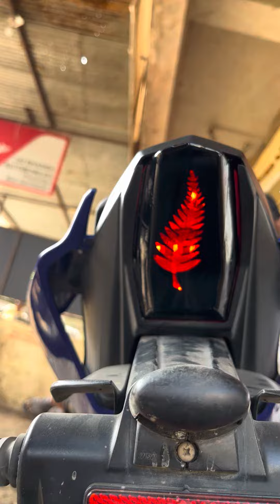all …. video. 💫😍✌️modified youtuber splendor sai mobile love ￼